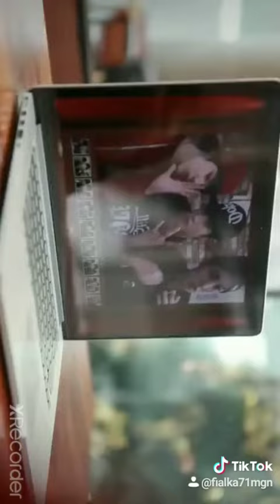28 сентября 2020 г.